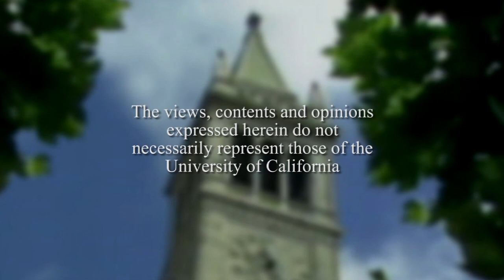Reflections with General James Mattis - Conversations with History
Conversations host Harry Kreisler welcomes General James Mattis (U.S. Marine Corp. ret.), former Head of Central Command for a discussion of his military career. Topics covered include: his formative years, the skill set and temperament required to be a marine, his command philosophy, his battle experience in Afghanistan and Iraq, the role of the military in securing peace, the contribution of the military to the policy debate, and his advice for students as they prepare for the future. Recorded on 03/20/2014. Series: "Conversations with History" [6/2014] [Public Affairs] [Show ID: 28135]